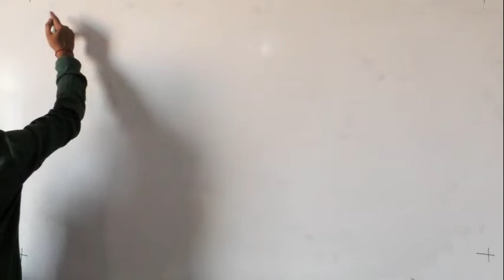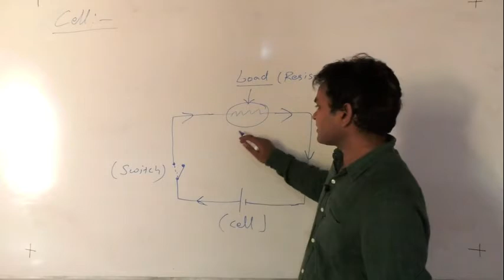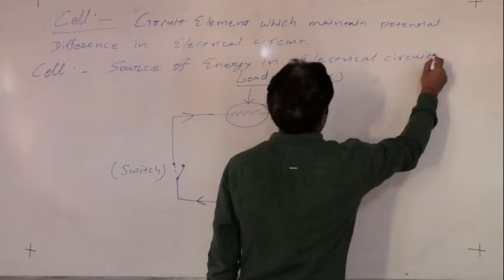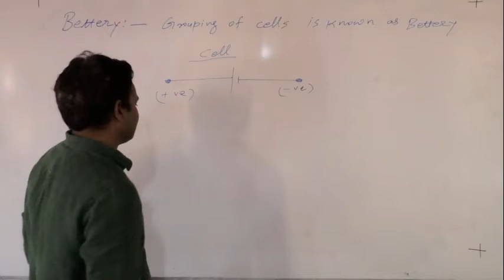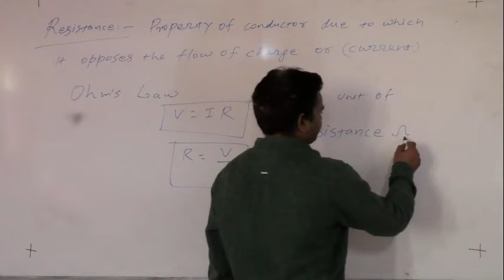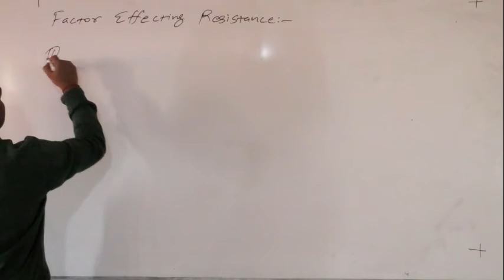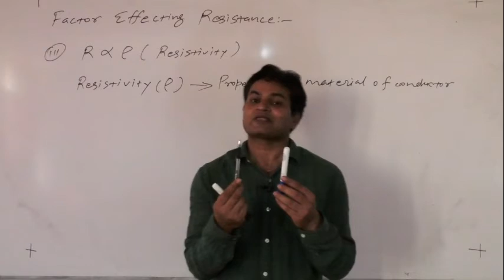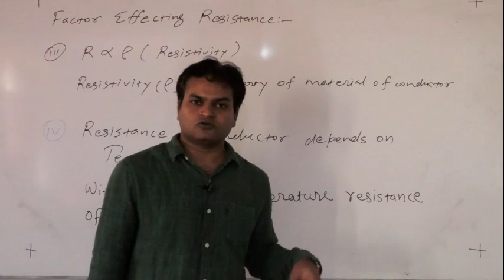X C Cell Batery Resistance by Niraj Sir